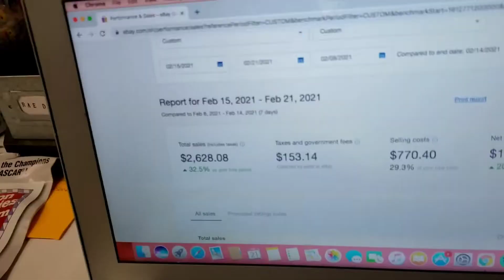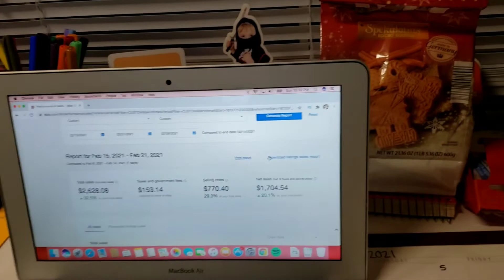We had a $2,500+ sales week on Ebay! Here are so BOLOs for you!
We had a record breaking Sales Week! Here are a few incredible Bolo's that we want to share with you!
Thanks for checking out our video! I am just a fun positive reseller that loves to help others and grow our reseller community!

Prince George
Virginia 23875